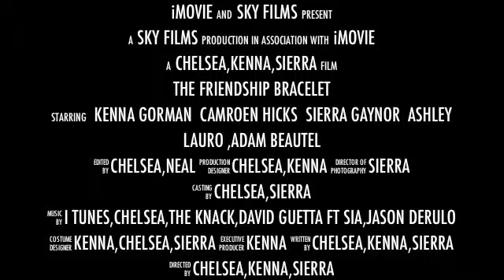New Project 33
copyright2013